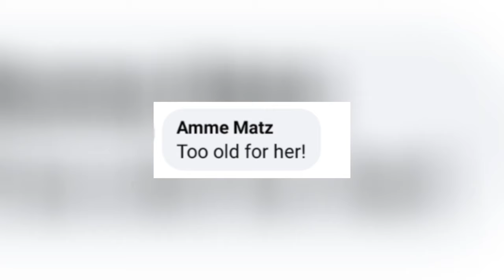BREAKING NEWS !! KATHRYN BERNARDO, NAGSALITA NA SA TAGONG RELASYON NILA NI JERICHO ROSALES !! HALA!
May relasyon nga ba talaga si Kathryn Bernardo at Jericho Rosales? Pag amin ni Kathryn sa totoong ugnayan nila ni Jericho, trending! Alamin ang buong detalye.